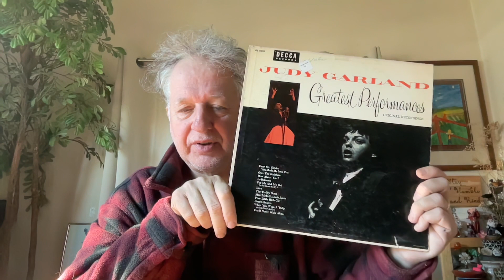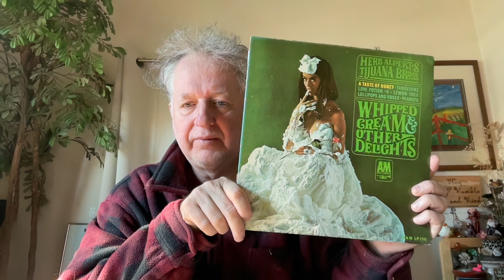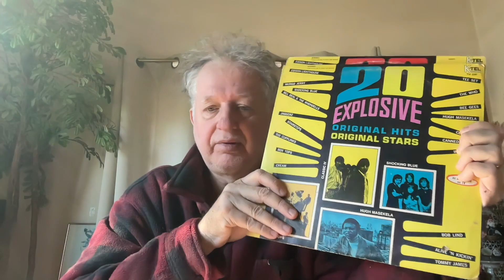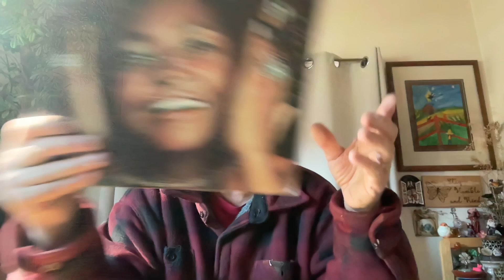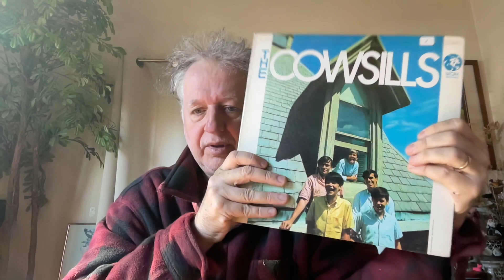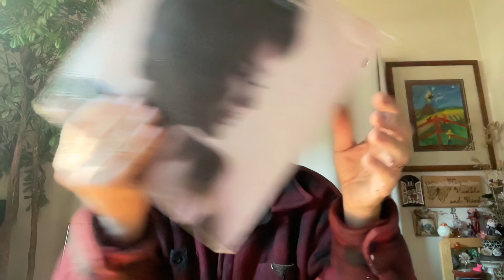Record haul fail - Feb. 4, 2024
Going through a batch of records in the discard pile, and the story of my crate digging adventure.